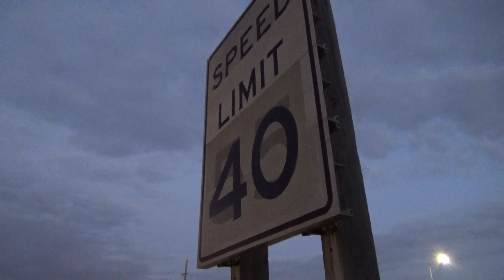Hunting for purple streetlights in Kansas City video 195 Exhibit D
DEFAULT thumbnail